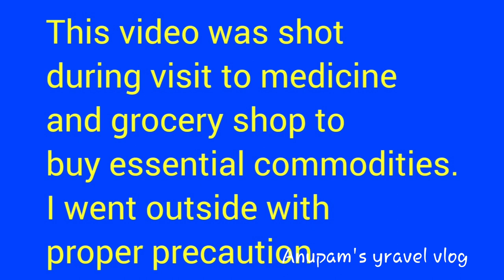Lockdown at Dhaniakhali, Hooghly, West Bengal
lockdown at dhaniakhali, hooghly in west bengal.

Some important gadgets link:
Gorila pod
Gopro Action camera
Gopro Accessories
Boya Mic
Sony camera for youtubers
Samsung smartphone for beginners